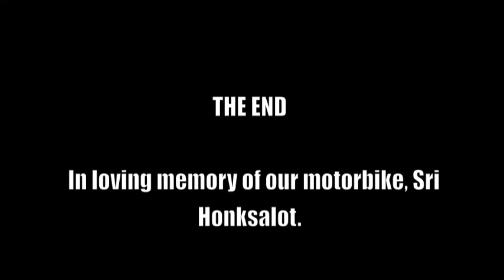Royal Enfield ride through the Indian Himalayas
Amy and Lou, two Australians take on the Indian HImalayas on a Royal Enfield 500cc Bullet Machismo. We rode a 3700km circuit: Delhi - Shimla - Kinnaur - Spiti- Lahaul - Leh -Laddakh - Nubra - Jammu & Kashmir in July 2012. This was the final leg of our 12,000km ride around India and Nepal